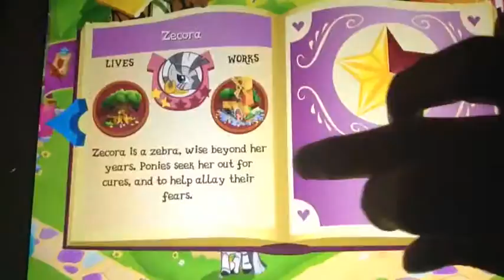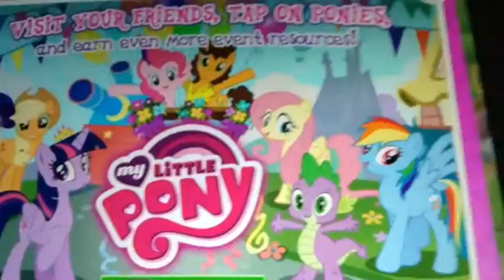MLP GAMEPLAY PART 4